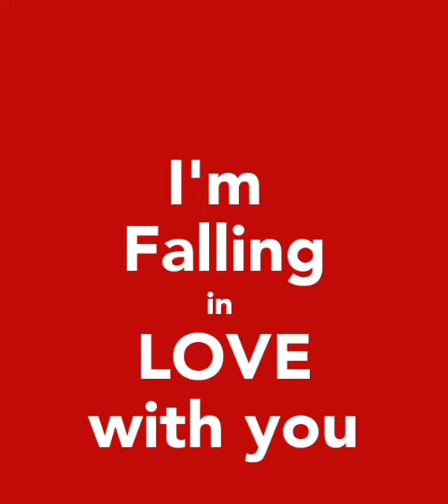(R&B) FALLING IN L❤VE (MY STORY PT.2